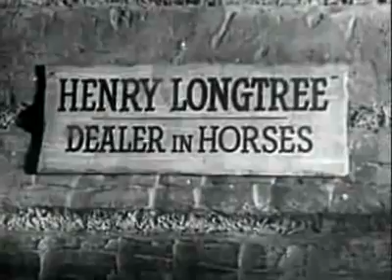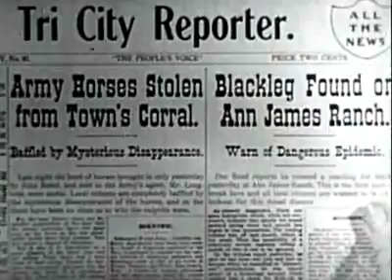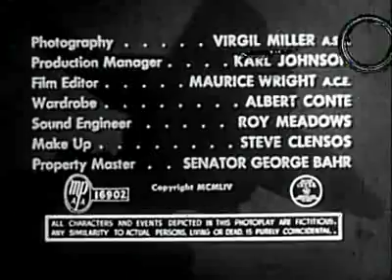i killed wild bill hickok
wild bill rolls in his grave everytime some one watches this movie